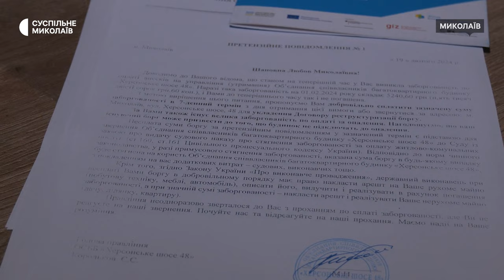Чому у Миколаєві люди не сплачують борги ОСББ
У Миколаєві станом на 17 лютого деякі жителі багатоквартирних будинків протягом довгого часу не сплачують комунальні послуги. Попри те, що уряд скасував мораторій про нарахування пені за несплату у 2022 році, боржників у місті більше ніж до повномасштабного вторгнення Росії в Україну.